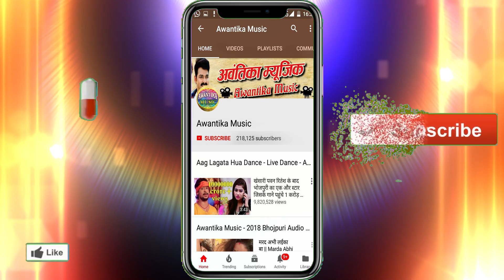डीजे सीजे पे डांस होई - Umesh Bharti | Dj Sije P Dance Hoi Umesh Bharti Bhojpuri Song 2019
Album  :- Dj Sije P Dance Hoi
Singer :- Umesh Bharti
Writer  :- Dinesh Bharti

  273016 Gorakhpur Uttar Pradesh)

Umesh Bharti  Dj Sije P Dance Hoi